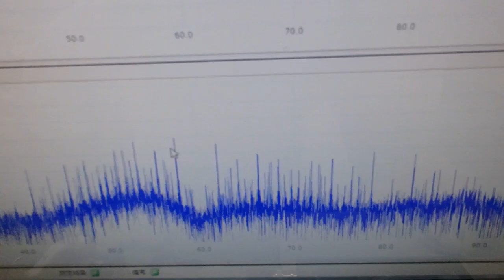メガヘルツの超音波発振制御プローブを開発